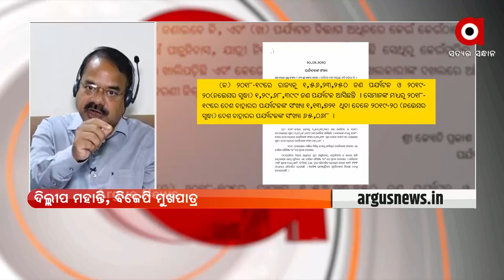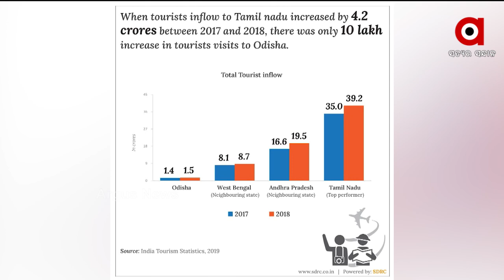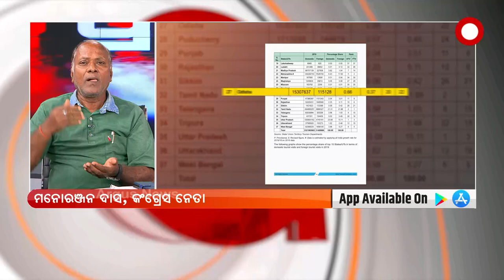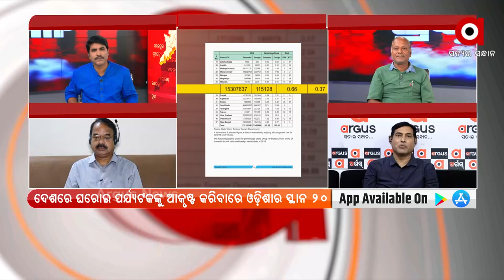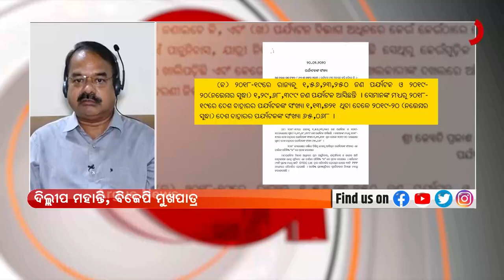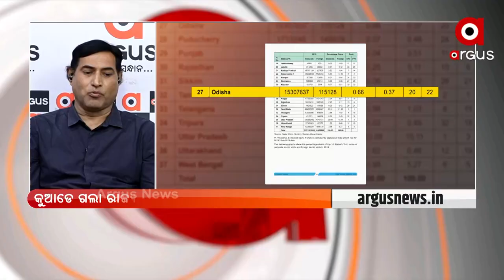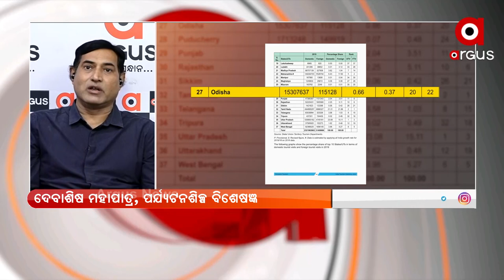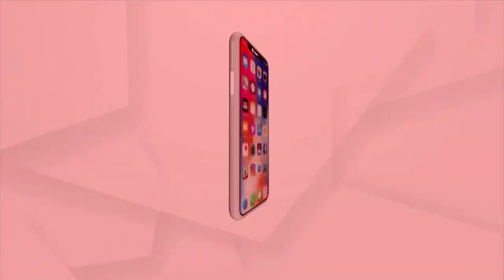ପ୍ରଶ୍ନକାଳ: ହାତଛଡା ସୁେଯାଗ | 27 Sep 2021 | Argus News